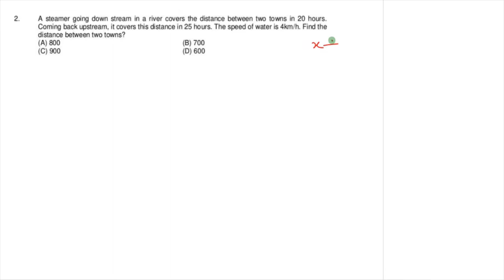A steamer going down stream in a river covers the distance between two towns in 20 hours.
Coming back upstream, it covers this distance in 25 hours. The speed of water is 4km/h. Find the
distance between two towns?
एक नदी में नीचे की ओर जाने वाला एक स्टीमर दो कस्बों के बीच की दूरी को 20 घंटे में तय करता है। धारा के प्रतिकूल वापस आने पर यह दूरी 25 घंटे में तय करता है। पानी की गति 4km/h है। दो शहरों के बीच की दूरी ज्ञात कीजिये?
send your doubts at WhatsApp.